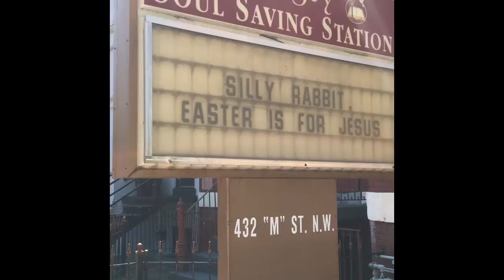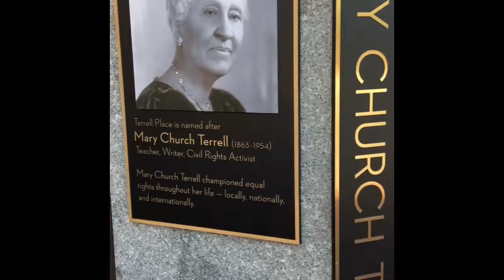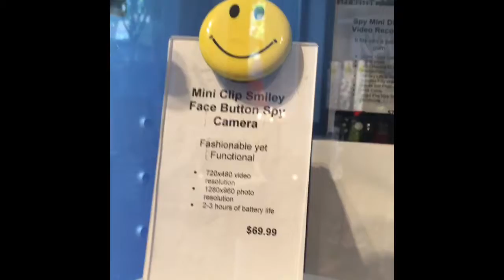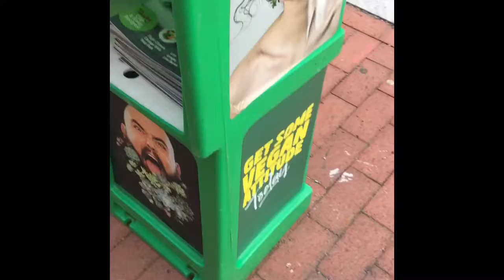Washington Travel Vlog (day two)